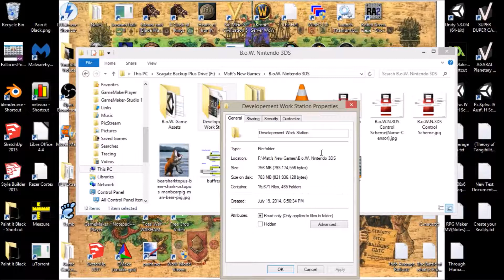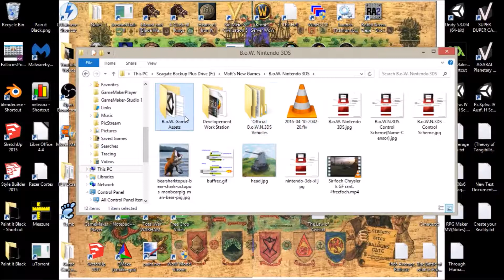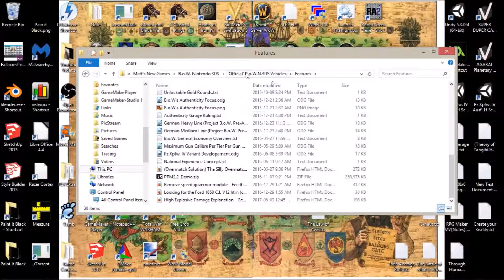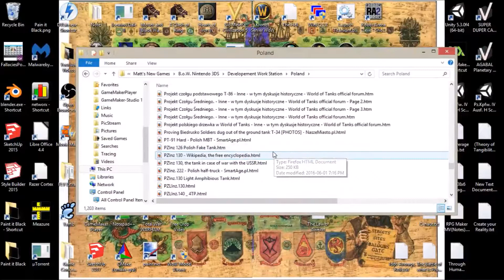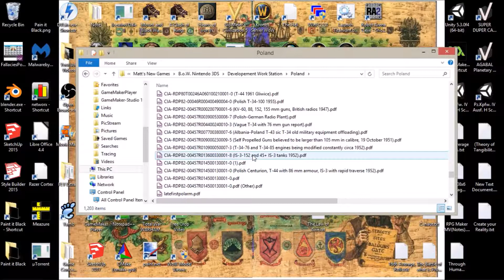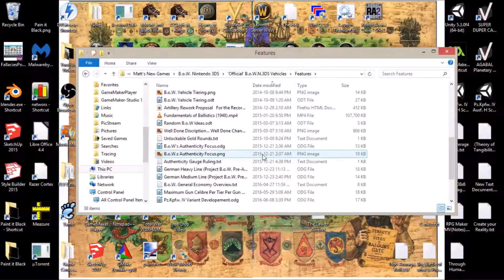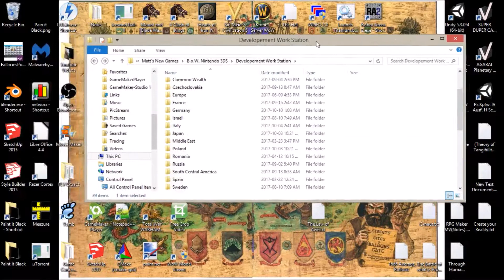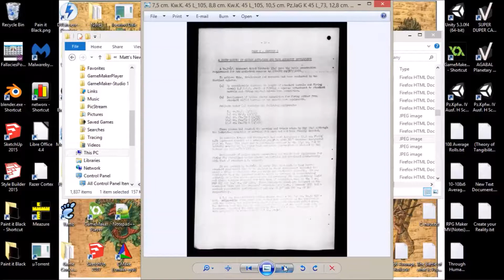Just need a game engine now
Here is a glimpse of my tank history / content archive from when this video was uploaded. I describe how I have been ready for a move forward into a robust 3D tank game engine for pretty much 2-3 years now. I have to stop being lazy and do insane things now I suppose to get that tank game rolling!